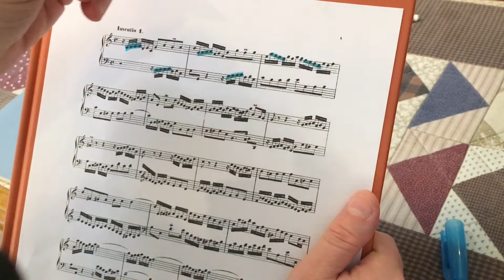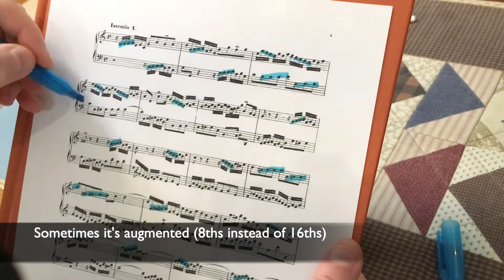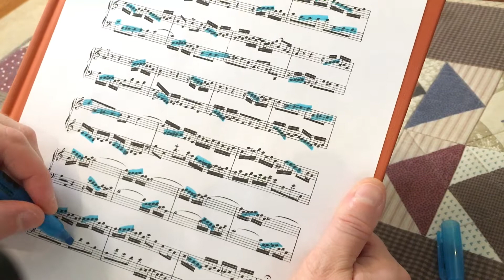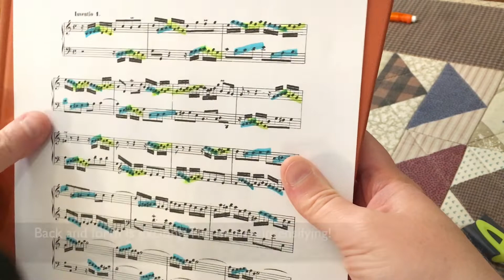Pulling out Motives // Bach Invention No. 1 in C-major BWV 772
Here's a performance of Invention No. 1 in C-major (BWV 772) by J. S. Bach (ca. 1720-23).

But first, I'm sharing two prominent motives, onto which I make sure my ears are firmly latched! I find that having something to "hold onto" in my ears, as it were, helps to make the performance more tight, firm, and structured.

So, for your study perusal, I have outlined each motive on the score with different coloured highlighters. Do mark stuff into your score, it's so helpful, as is playing the isolated motives, both hands separate and together. Probably you've played this piece before and, if not, then perhaps it's your entrance to the music of Mr. B.

Either way, this is what works for me and I hope it helps you, too!

Motive 1: 0:05
Motive 2: 2:24
Performance: 3:43

While I use a Henle edition for my practicing, for this video, I printed out a free edition via the IMSLP site. Here's a link to the sheet music

To purchase my arrangement of J.S. Bach's 15 Two-Part Inventions, for inverted voices, please